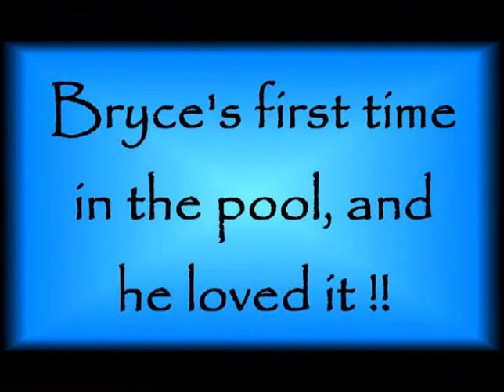Our New Pool (4-1-08)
Bryce loves it !!